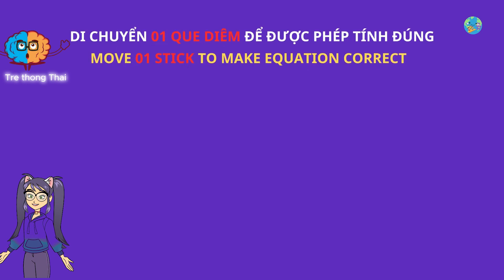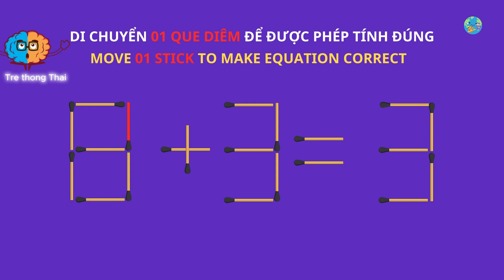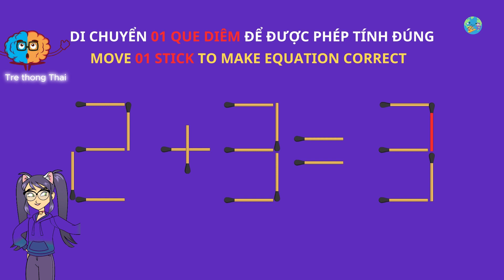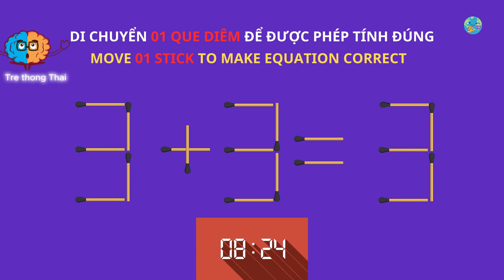Di chuyển 01 que diêm để được phép tính đúng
Di chuyển 01 que diêm để được phép tính đúng. Rèn luyện tư duy với những bài toán về que diêm thú vị, cùng nhau kiểm tra năng lực toán học của mình các bạn nhé